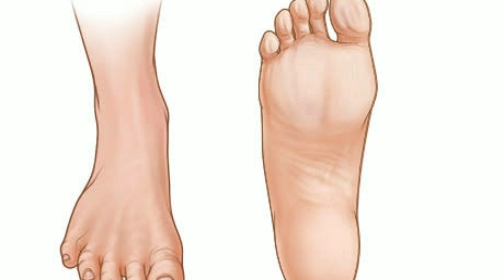Tips for high heels wearing ll how to handle sandals and high heels